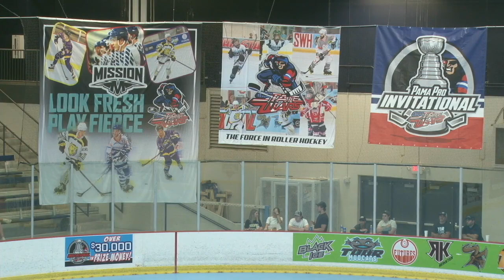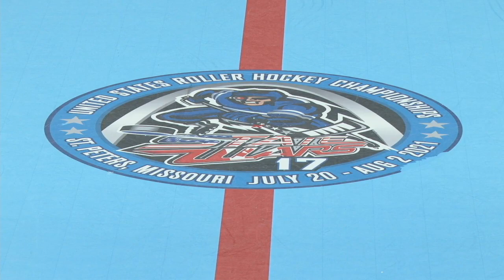2021 PAMA Pro Championship Game (Mission Labeda Snipers PAMA Labeda Golden Knights)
Mission Labeda Snipers and the PAMA Labeda Golden Knights battle for 2021 PAMA Pro Championship!